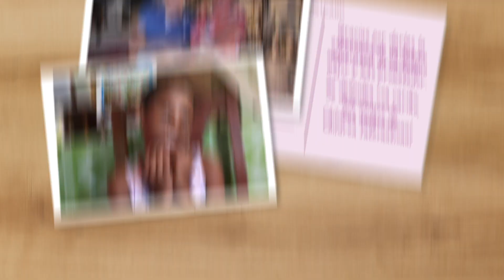Enviamos amor a todos nuestros colaboradores en este Día de San Valentín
- Este DíaDeSanValentin, celebramos a nuestros generosos colaboradores que brindan esperanza y apoyo transformador a los niños y jóvenes en nuestras comunidades globales.

Vea este video para compartir un poco más amor y amistad hoy. ❤

Lea inspiradoras historias acerca de los equipos que ayudan a los niños a romper el ciclo de la pobreza y erradicarla de sus vidas